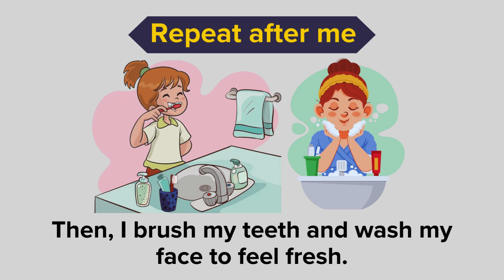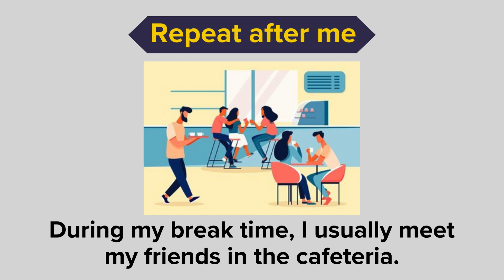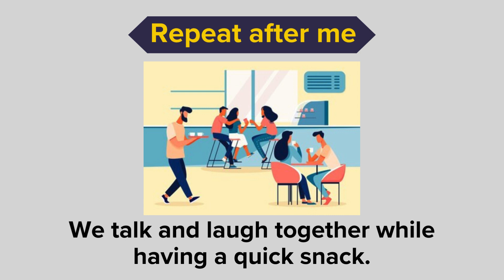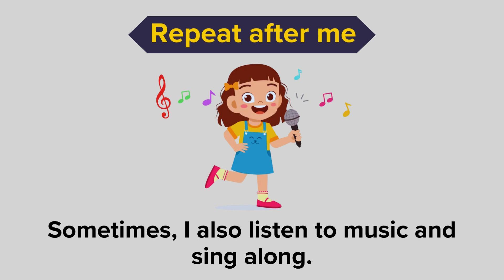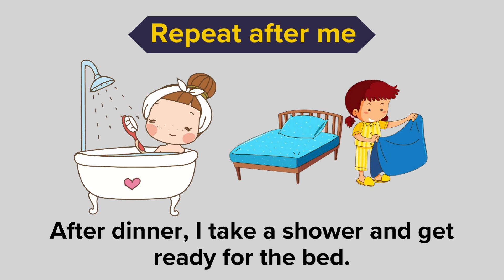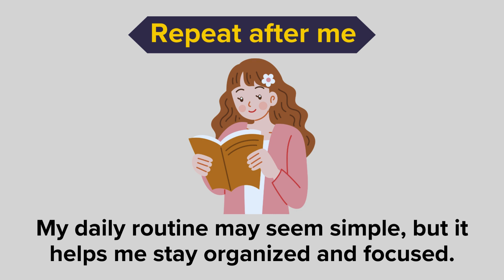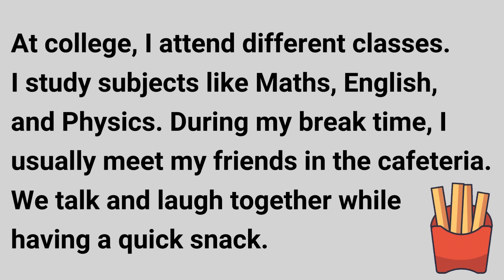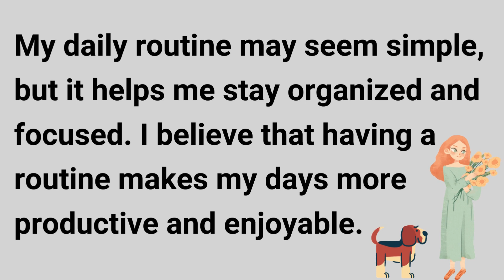My Daily Routine | Improve your English | Learning English Speaking | Learn English Speaking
Learn English fast with English conversations , paragraph reading and fun exciting quizzes.
Lin will try to update many videos  for us to practice.